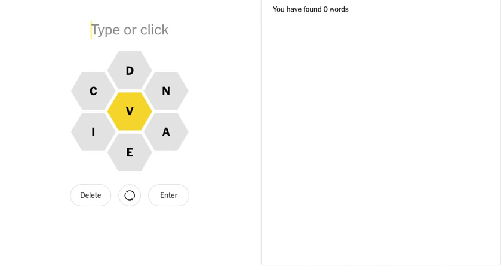Today's New York Times NYT Spelling Bee 02 April 2022 solved answer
Daily solution